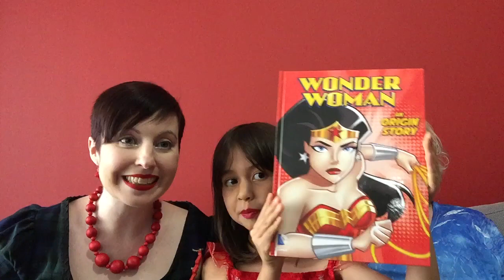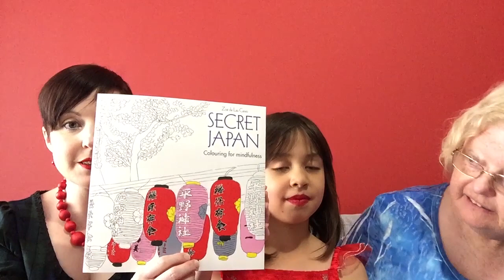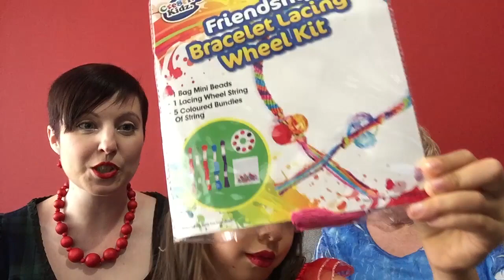YarnderWoman Podcast - Episode 34.5: Xmas mini-sode 2015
Merry Christmas (or Happy Friday) from YarnderWoman, YarnderNiece and YarnderMum.

Come and have a little chat with us as we show you what Knitting Santa brought this year.

Happy Crafting!